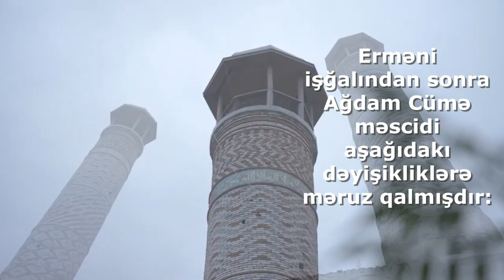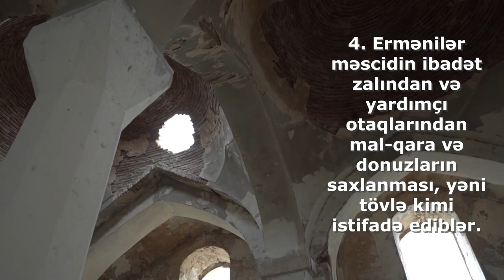Ağdam Cümə məscidi / Agdam Mosque / Агдамская мечеть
Cümə məscidi — Azərbaycanın Ağdam rayonunun inzibati mərkəzində yerləşən tarixi-memarlıq abidəsi. Ağdam şəhərindəki Cümə məscidi Kərbəlayi Səfixan Qarabağı adlı memar tərəfindən 1868–1870-ci illərdə tikilmişdir. Ermənistan Respublikası Silahlı Qüvvələri tərəfindən 1992–1994-cü illərdə Azərbaycan ərazisinin 20%-i işğal etdildikdən sonra Ağdam Cümə məscidi də dağıdılmışdır.

Erməni işğalından sonra Ağdam Cümə məscidi aşağıdakı dəyişikliklərə məruz qalmışdır:

Ermənistan Respublikasının müvafiq dövlət qurumları tərəfindən, azərbaycanlıların ibadət yeri olan Ağdam məscidinin rəsmi şəkildə təhqir olunmasına və dağıdılmasına qərar verilmişdir.
Məscidin minarələri daxildən tamamilə sökülmüş, tavanı bir neçə yerdən uçurdulmuş, daxili tərtibatı, dizayn və divar yazıları pozulmuş, hücrələri və yardımçı otaqları uçurdulmuş, komunal və komunikasiya xətləri dağıdılaraq tamamilə yararsız hala salınmışdır.
Məscidin bəzək əşyaları, texniki avadanlıqları, qurğuları, bərk və yumuşaq inventarları qarət edilərək Ermənistan Respublikasına aparılmışdır.
Məscidin daxili və xarici divarları üzərində erməni və rus dillərində azərbaycan xalqına və millətinə qarşı alçaldıcı və təhqiredici ifadələr və sözlər yazılmışdır.
Ermənilər məscidin ibadət zalından və yardımçı otaqlarından mal-qara və donuzların saxlanması, yəni tövlə kimi istifadə ediblər.

The Agdam Mosque (Azerbaijani: Ağdam məscidi) or Juma Mosque (Azerbaijani: Cümə məscidi) is a mosque in the ghost town of Agdam, Azerbaijan.It is the only building left standing in Aghdam as all of the town that was destroyed following the First Nagorno-Karabakh War by Armenian forces.

After the ceding of Agdam back to Azerbaijan, the first Friday prayer in 28 years was held in the mosque by the last imam of the mosque and Azerbaijani soldiers.Associated Press reported that the Agdam Mosque was the only structurally intact building in the city, and that Armenians vandalized it with graffiti and used it as a stable for cattle and swine for years.

Мечеть построена зодчим Кербалаи Сефи-ханом Карабаги в 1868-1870 годах.